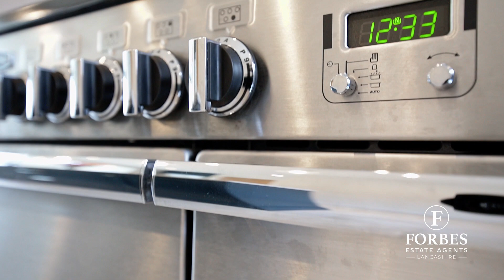FOR SALE - Shireburne Drive, Chorley, PR7. Stunning 5 bed, 3 story detached family ready home.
Executive 5 bedroom home over three floors, nested on the highly sought-after Duxbury Manor estate. Spectacular high spec open plan kitchen/diner and family room with lovely bi-folding doors.